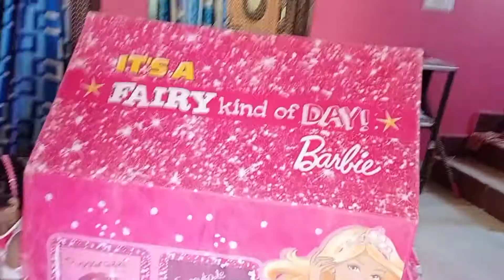Teddy's Playing Time !! Monalisa From Odisha 🔥